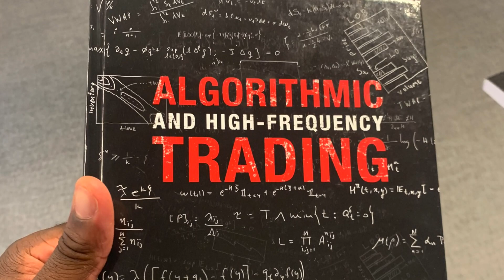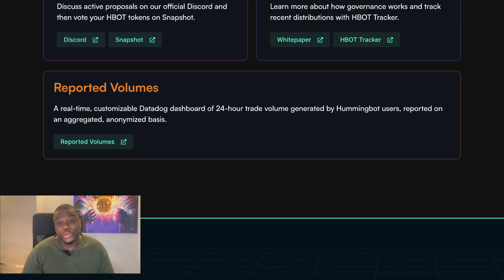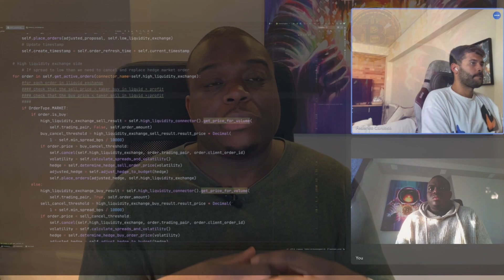Botcamp User Makir - Algorithmic Trading Bots Using Hummingbot Open Source Market Making codebase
Our Hummingbot Botcamp User Makir talks about his experience learning to build a custom algo trading bot in Hummingbot Botcamp. Check it out!

If you're looking to learn how to build your own strategies or want to know more about the strategies created by other students, you can do so by joining BotCamp